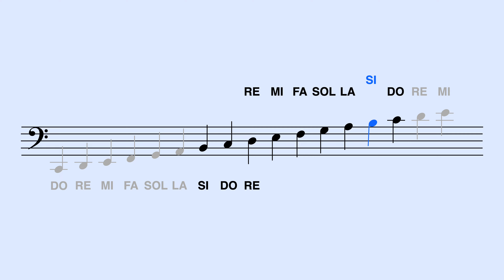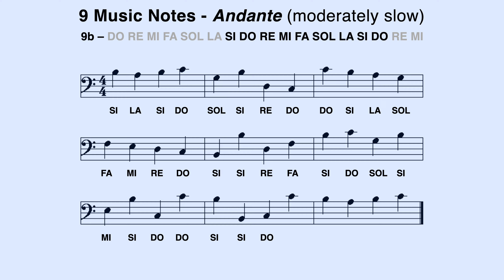Bass Clef (F Clef): Learn to Read the SI Note in less than 2 Minutes - Andante, 9 Notes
►  *ANDANTE (moderately slow)*
*A B C D E F G*

►  *LARGO (very slow), MODERATO (at a moderate speed), ALLEGRO (fast)*

*-- HOW TO USE HAPPY NOTE! VIDEOS TO LEARN TO READ MUSIC NOTES --*
Watch this very short video to learn how to use Happy Note! videos correctly, especially to know the exact moment to pronounce the name of the note:
- You should be able to read the notes of each video easily, without any errors or hesitation, before moving on to the next video.
- Regularity is key: try to watch the videos for 3 to 5 minutes once or twice every day. Watching multiple videos in one hour and then waiting several days before starting again is not the most efficient approach.
- Don't hesitate to use Timestamps when needed (see below)

*-- TIMESTAMPS --*
Use Timestamps to read a musical reading again: it's better not to try to read a new music note before reading the previous ones easily and without any hesitation.
- 00:20 9a, SI in color
- 00:52 9b, SI in black

*-- THE ADVANTAGES OF HAPPY NOTE! VIDEOS --*
- Music notes in color make it easier for you to read new notes.
- You train your ear to recognize the names of the notes you hear.
- You develop the habit of keeping the tempo, playing in time without unintentionally slowing down or speeding up.